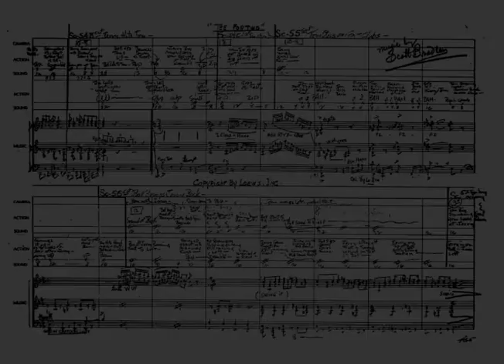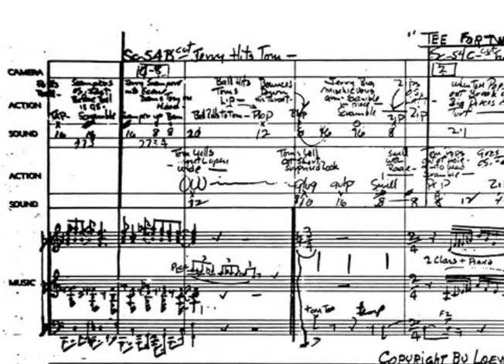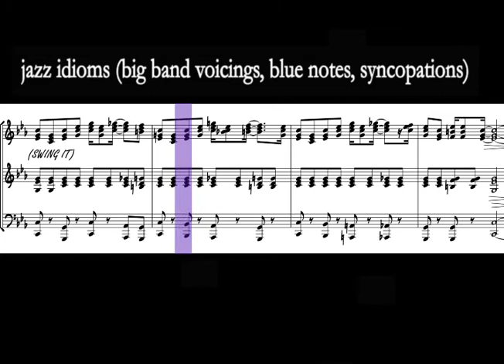Tom and Jerry: Scott Bradley bar sheet music transcription.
A transcribed fragment of musical score for the 1945 Tom and Jerry cartoon 'Tee for Two', showing an insight into Scott Bradley's approach to composition and the working method of studio composers during the 'golden age' of Hollywood.

Bradley's work on Tom and Jerry constitues in many respects the 'ne plus ultra' of the film composer's method of 'Mickey-Mousing' music to action. This video synchronises the score with the images and offers some unique analytical glimpses into Bradley's eclectic musical idiom and mastery of technique.